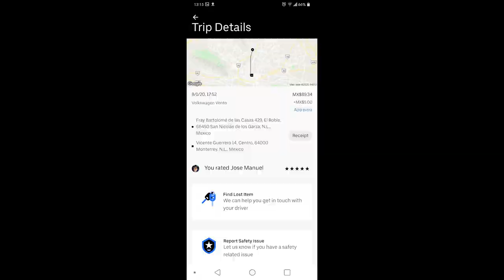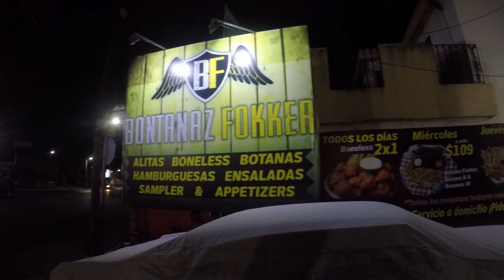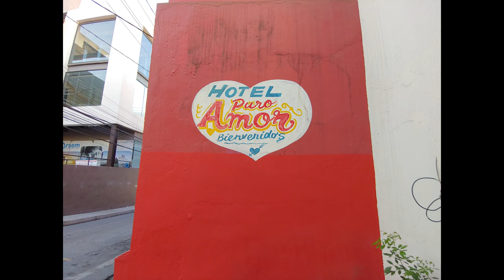San Nicolás de los Garza and Mercado Juarez in Monterrey, MX August 2020 | travelDev Videos (225)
This morning I went to grab some freshly made green juice and hung on my porch in the morning to enjoy the fresh rain air. Later in the day in the afternoon, we went to Mercado Juarez to explore and buy some things. We grabbed some delicious tacos from Popo's and wings from Bontanaz Fokker and had a real feast. On departure day, we stopped again by the Mercado Juarez since it was on the way to the airport. I got through customs and security just fine and re-entered the US by way of Dallas, Texas. Global Entry card is fantastic FYI! I left the video with some of my closing thoughts of my wondering trip this time in Monterrey, Mexico.

Topics
0:01 Heading to the Fruiteria Orange
1:50 Mercado Juarez (Brujeria, Plaza Colegio Civil, Churros)
3:00 Grabbing dinner from Popo's Tacos and Bontanaz Fokker Wings
3:33 Departure day (Buying souvenirs at Mercado Juarez again, Merlin the Wizard)
6:18 Closing thoughts of my Monterrey trip